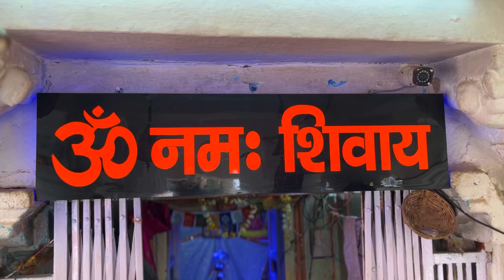वामेश्वर महादेव पालड़ी चिकलवास उदयपुर ll Mahashivratri 2024 ll विशाल यज्ञ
उदयपुर | शहर से सटे पालड़ी गांव स्थित वामेश्वर महादेव मंदिर
जिला मुख्यालय से 7 किमी दूर वामेश्वर मंदिर परिसर महाराणा प्रताप का विश्राम स्थल भी रहा है।

Which temple is famous in Udaipur?
Who is the famous god in Udaipur?
Which is the largest temple in Udaipur?
What is special in Udaipur?
What is prachin mandir?
Which temple is 5000 years old in India?
Which temple is 10000 years old in India?
How do you wish a happy Shivaratri?
How we will celebrate Mahashivratri?

famous temple in udaipur
udaipur temple list
krishna mandir near udaipur
udaipur temple mp
udaipur temple shrinathji
udaipur temple on hill
udaipur famous temple near vidisha
udaipur mandir uttarakhand
10,000 years old temples in india
हिंदू धर्म का सबसे पुराना मंदिर
oldest temple in world
विश्व का सबसे प्राचीन मंदिर
प्राचीन मंदिर का रहस्य
प्राचीन मंदिर फोटो
भारत के ऐतिहासिक मंदिर
oldest temple in the world hindu
maha shivaratri story
mahashivratri 2024 isha
maha shivratri in hindi
difference between shivratri and mahashivratri
mahashivratri 2024 wishes
isha mahashivratri 2024 tickets price
why is mahashivratri celebrated
mahashivratri 2024 photo
mahashiv ratri
mahadev temple
mahadev
Udaipur temple
Bholenath temple
Paldi chikalwas
Udaipur tour
Rajasthan tour
India tour
Udaipur mahadev temple
Youtube bhakti videos
वामेश्वर महादेव पालड़ी चिकलवास उदयपुर